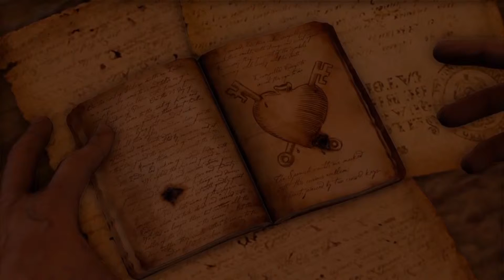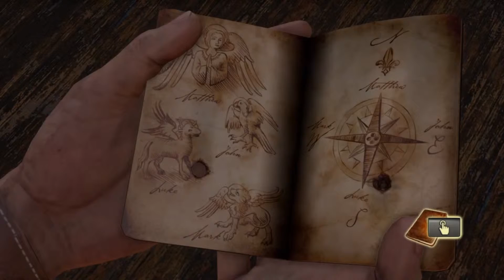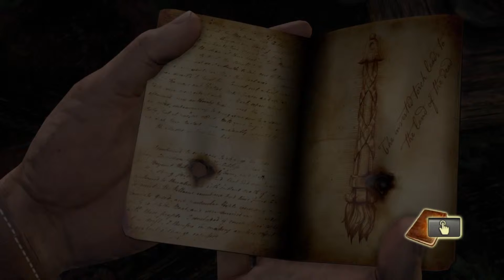UNCHARTED REMASTERED DRAKE'S FORTUNE EP 13 'SANCTUARY?'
UNCHARTED REMASTERED DRAKE'S FORTUNE EP 13 'SANCTUARY?' TELL ME WHAT YOU THINK PEEP'S!!!